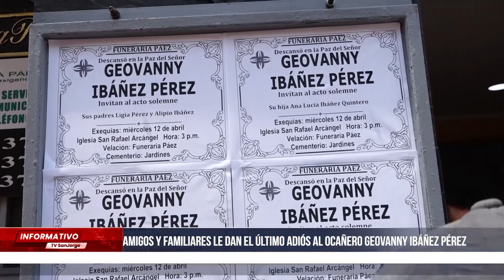Amigos y familiares le dan el último adiós al Ocañero Geovanny Ibáñez Pérez